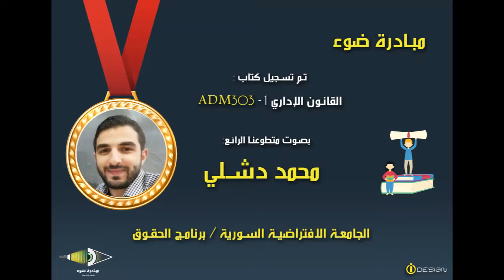2- SVU_BL_ADM303_Unit2_from 21 to 33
كتاب القانون الإداري 1 - ADM303

تقديم مبادرة ضوء  بصوت المتطوع: محمد دشلي